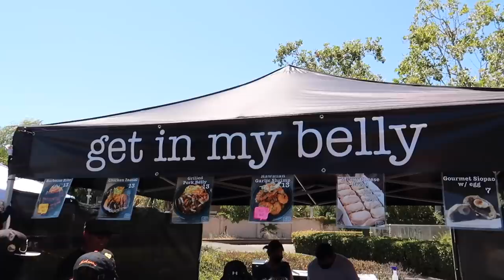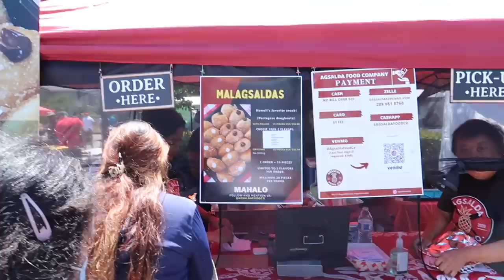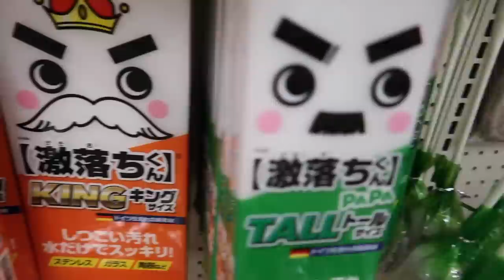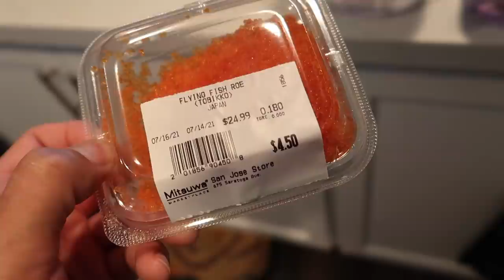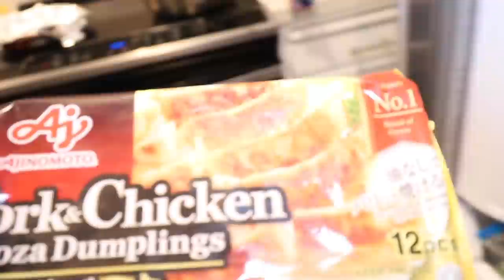CORGI ROBBED: All Dog TOYS DISAPPEAR! What Will He Do?? || Life After College: Ep. 711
MYSTERY SOLVED: My Corgi's Reaction to all of his toys missing! ALSO: Filipino Food Festival, Cooking a Japanese Dinner, Invisalign Update, and More!

Send Us Mail:
VlogAfterCollege

- All of Gatsby's Dog Toys disappeared! What will he do?!
- Mystery Solved!
- Happy Corgi Morning Walk & Breakfast
- Invisalign Update (final tray)
- Pothos Plant Growth Update
- Bay Area Filipino Backyard Movement Food Festival: Aloha Shave Ice, Malasadas, Chicken Inasal, Baked Sushi, Buko Juice
merchandise restock & supporting small businesses
- Leg Workout Routine
- Asian Market Grocery Haul
- Feeding my aquarium fish Tobiko Flying Fish Roe
- Cooking Japanese Dinner: Saba Shioyaki (grilled mackrel) recipe with grated daikon, rice, chicken & pork gyoza (pot stickers), ahi sushi (tekkamaki), pickled japanese vegetables, and shishito peppers (with shichimi pepper)
- Calendar & My Birthday News!